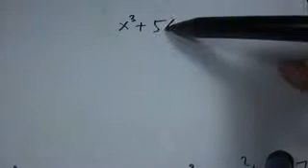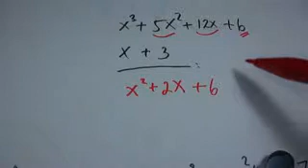Pembagian Cepat Aljabar metode Bintang 3)